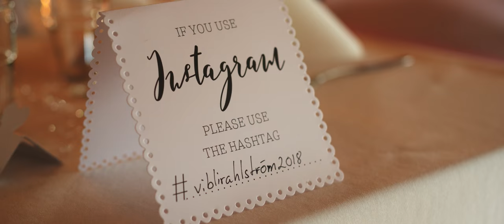Erica & Niclas 2018-08-18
Producerad av Erik Bodén Productions i samarbete med fotograferna Daniel Nestor och Sebastian Ekberg.